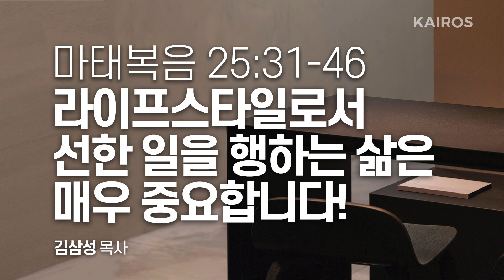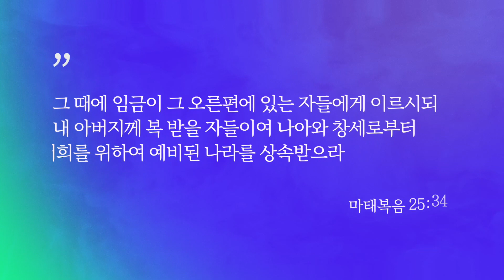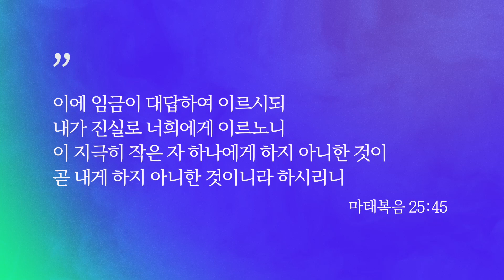마태복음 25장 31-46절 | 라이프스타일로서 선한 일을 행하는 삶은 매우 중요합니다!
🗓 마태복음 강해일정: 2023년 6월 6일-6월 9일
6/6(화) 마태복음 25장 31-46절 | 라이프스타일로서 선한 일을 행하는 삶은 매우 중요합니다!
6/7(수) 마태복음 26장 1-13절 | 당신은 어떤 부류에 속한 사람입니까?
6/8(목) 마태복음 26장 14-30절 | 복음을 깨닫느냐 못 깨닫느냐에 따라 운명이 달라집니다!
6/9(금) 마태복음 26장 31-56절 | 예수님의 삶과 우리의 삶의 본질적 차이가 무엇인지 아십니까?